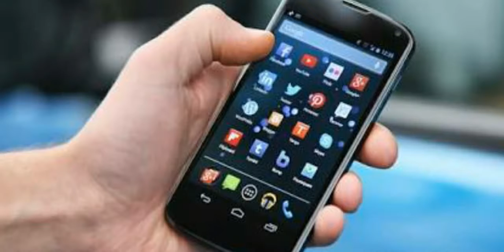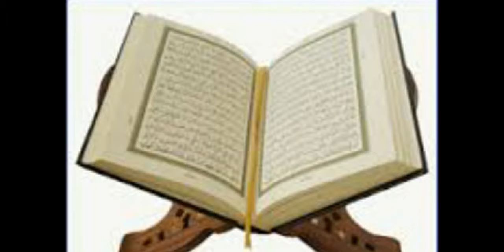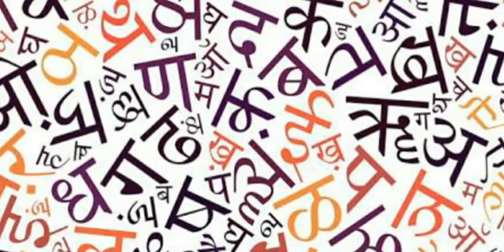Something about youngster l tradition l memories of indian culture l @ smile funmasti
Aie Jante Hai Kuch Hamare Youngsters ke bare me.
In This Video I want to say something about our youngsters that in which way going our youngsters and we all memories of indian culture  to our young sters

👉i upload video twice on a month for your and my knowledge and satisfaction-

👉I thankful to all my viewer that me aaj jaha par ap sabhi ke pyar ke vajah se-

💓1m views
💓receive lots of love